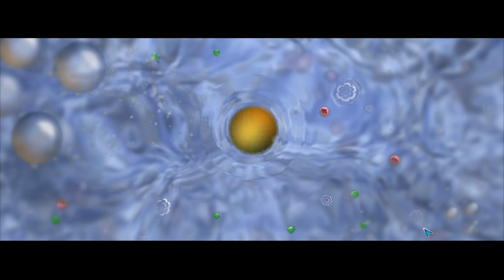SPIKEADELIC EYEBALL (Spore)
Spore was rolled on Steam Sunday this week, and it's a game I haven't played in years so I decided to take on the first two levels (the good parts of the game, I mean) with our fantastic mythical evolutionary marvel of a creature, Spikeadelic Eyeball.